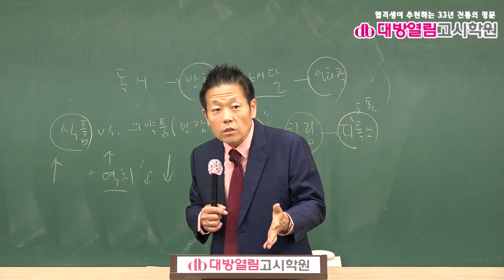45회 영양사 영양교육 1